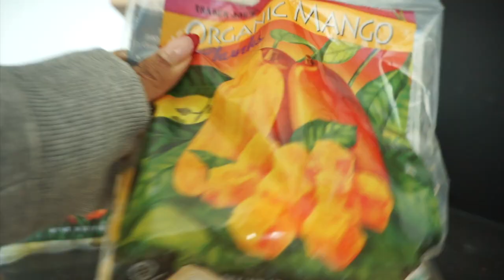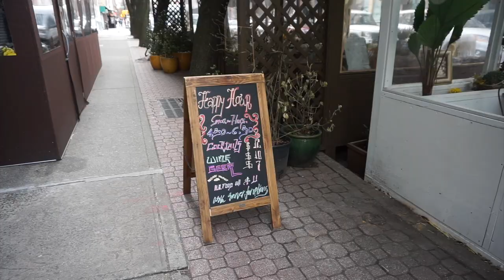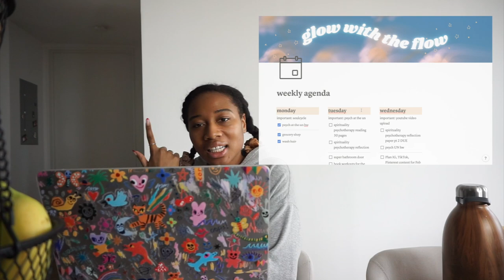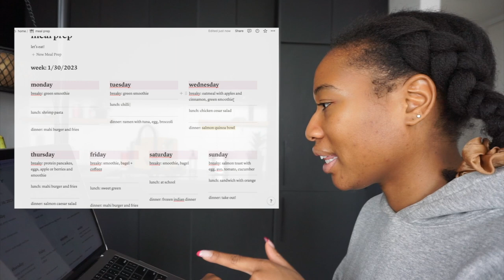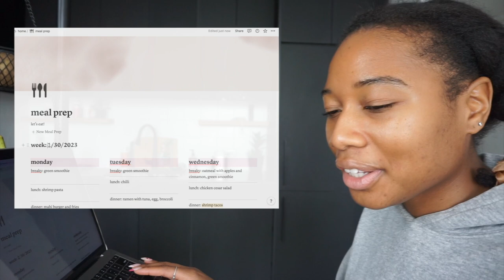living in nyc vlog | day in the life of yoga teacher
hi cuties! welcome to a livinginnyc vlog! in today’s video i share a dayinmylife as a yogateacher! i teach a class at corepower yoga and do some meal planning for the week :)

♡self-love gift guide
silk robe
silk pjs
face roller
gua sha stone
belly button rings
ear rings
tea pot

snack pack
tote bag